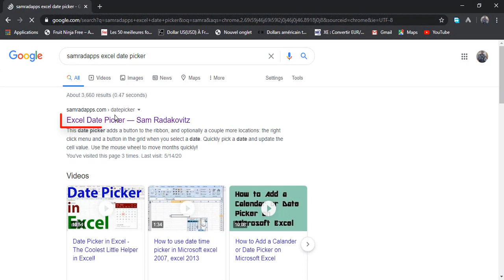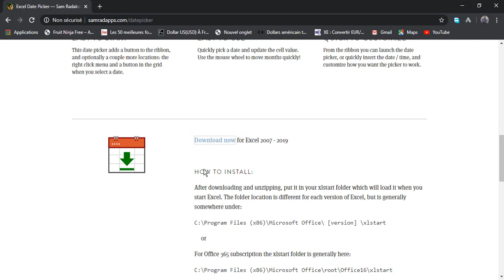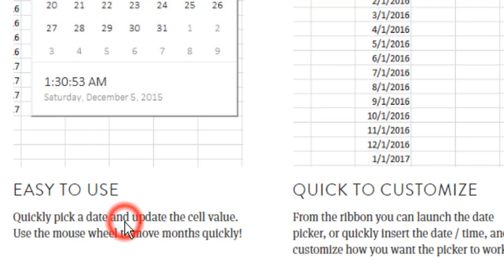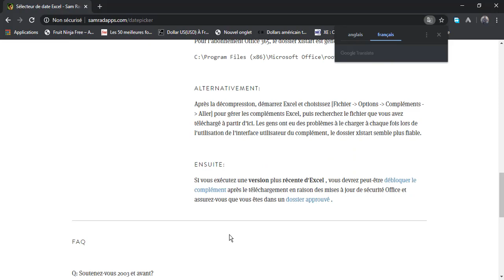Comment insérer un calendrier de liste déroulante dans n'importe quelle cellule Excel !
Dans cette courte vidéo je vous montre la procédure pour télécharger puis activer un Add-in pour datapicker "Calendrier" dans vos classeurs Excel. Il vous sera vraiment utile je vous promet et va donner un design professionnel à vos applications Excel !